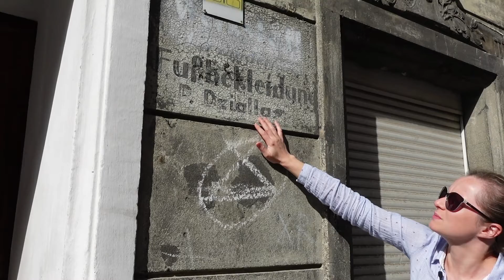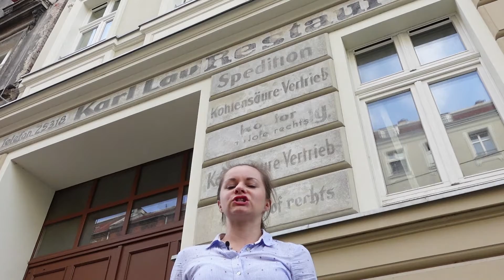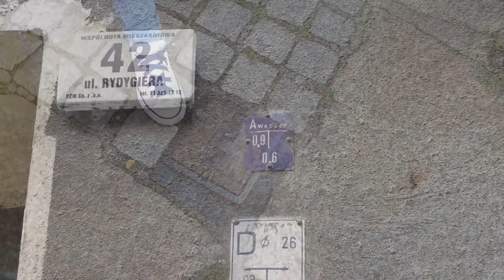Deutsche Spuren in Breslau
Habt ihr gewusst, dass kurz nach dem zweiten Weltkrieg in Wrocław/ Breslau  mehr Deutsche als Polen gelebt haben? Nachdem die deutsche Bevölkerung vertrieben wurde, mussten auch die deutschen Spuren aus dem Stadtbild von Wrocław verschwinden. Wenn man aber an manchen Ecken und Straßen genau hinschaut, kann man dennoch deutsche Spuren entdecken.
Für die Informationen und Inspirationen für diese Entdeckungstour danken wir Dominik Duda (Stiftung Verbundenheit mit den Deutschen im Ausland) und Deutsche Sozial-Kulturelle Gesellschaft Breslau.